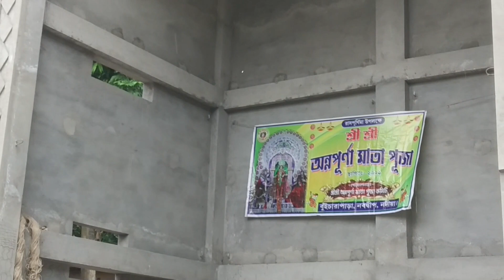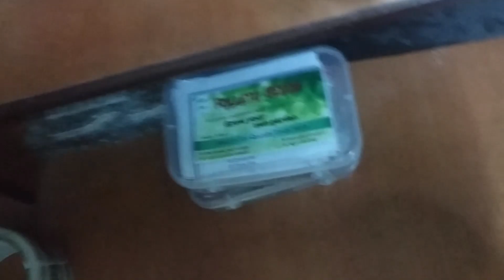রিভু আজ স্কুল যেতে পারলো না | Rass Utsav | Bengali Family Daily Vlog Channel ! Bangla Blog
রিভু আজ স্কুল যেতে পারলো না | রাস উৎসব এর শেষ প্রস্তুতি চলছে | Rass Utsav | Bengali Family Daily Vlog Channel ! Bangla Blog এই সব নিয়ে আজ সারাদিন কেমন কাটলো - দেখতে থাকুন আমাদের আজকের ব্লগ
Hello friends, I am Suman. The name of my channel is A Bengali Family Vlog . Our motive is share our daily life activities.